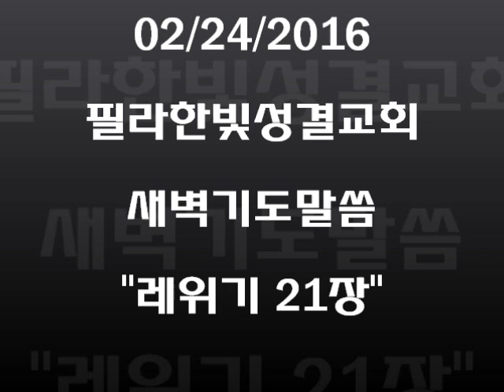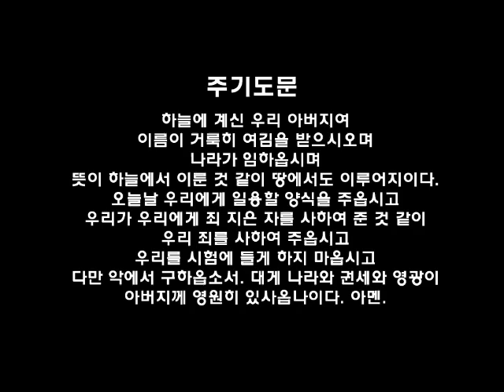필라한빛성결교회 새벽기도말씀 레위기 21장